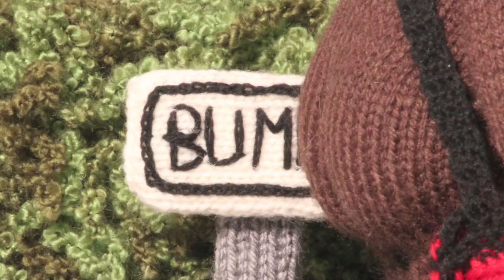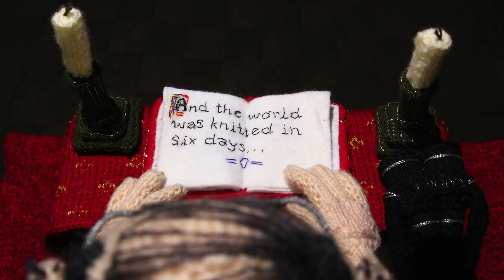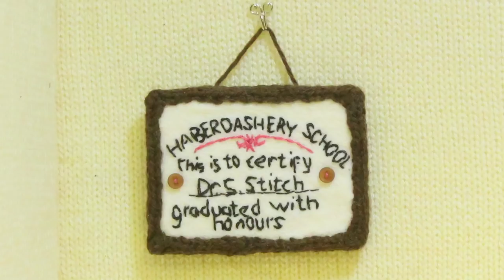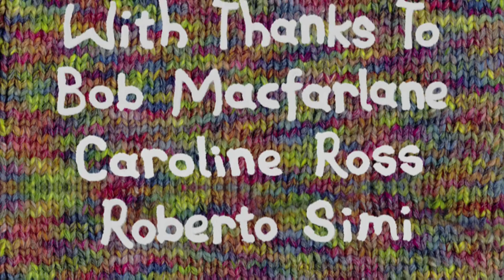nudinits - Tickled Pink (full cinema version)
In a cosy corner of England there are a couple of things the villagers are far too polite to mention. Everyone is naked and there's a huge double entendre in the room.
In the world's first all knitted animation, nudinits are the quirky inhabitants of Woolly Bush, a village bursting with Britishness and bare bottoms.